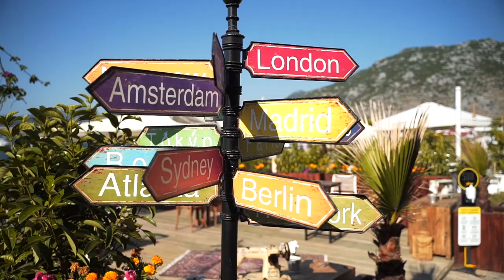Marmaris Tatili - Selimiye, Bozburun, Söğüt.. Marmaris'in Her Yerini Gezdik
Otel rezervasyonlarınız için;
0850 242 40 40 no'lu telefondan bize ulaşabilirsiniz.

Marmaris'ten merhaba!

Türkiye'nin en güzel tatil noktalarından Marmaris'i karış karış gezdik. Orhaniye, Orhaniye Kızkumu,
Selimiye, Turunç, İçmeler, Marmaris Kalesi, Turgut, Turgut Şelalesi, Bozburun, Bozburun'da tekne turu, Söğüt, Bayır Köyü, Çiftlik Koyu ve daha fazlası bu videoda. Marmaris ve çevresinde gezilecek yerler, Bozburun tekne turu, mavi tura nasıl çıkılır, Marmaris'te nerede denize girilir, Marmaris'te Orhaniye'de nerede kalınır nerede denize girilir, Marmaris'te nerede yemek yenir, Söğüt'te nerede yemek yenir, tüm bu sorularınızın cevabını bu videoda bulabilirsiniz.

-Cihazlar 🎥 📷 🖥 🎒
Seyahatlerimde valizimde olan, hikayeleri sizlere sunmamı sağlayan teknolojik oyuncaklar aşağıdadır:

0:00 Merhaba
0:28 Marmaris
0:55 Kale Cafe
2:23 Marmaris Kalesi
3:22 İçmeler
3:40 Turunç
3:54 Bördübet
4:24 Selimiye
5:42 Kızkumu
6:50 Tavşan Adası
7:00 Orhaniye Marina
7:13 Turgut Şelalesi
8:50 Bayır Köyü
9:17 Zeytinyağı Fabrikası
10:35 Çiftlik Koyu
11:33 Bozburun
11:54 Dönerci Mehm-et Usta
13:05 Kiseli Adası
13:33 Söğüt
14:33 Yakamoz Restaurant
15:11 Marmaris'e Veda

Sevgiler.